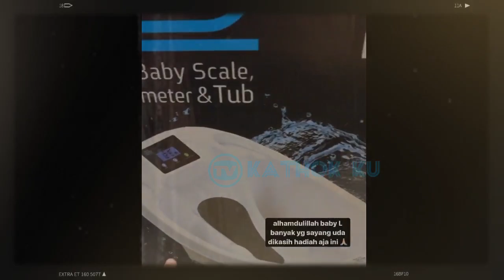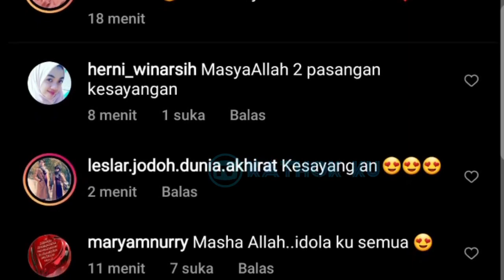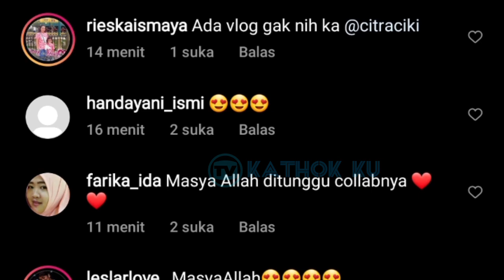Vitamin Tengah MALAM Usai Kedatangan Citra Kirana & Rezky Aditya❓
Jangan Lupa: _
Thankz!!..